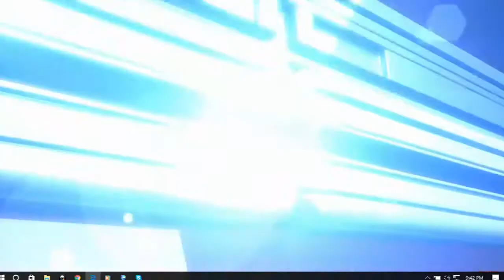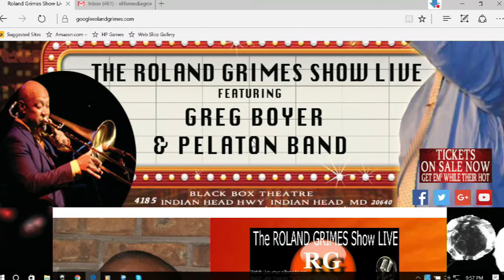HEARTBEAT CONGA HOUR 05/09/2017